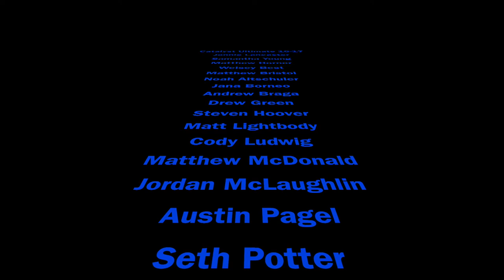Catalyst Ultimate Frisbee | Kennel Highlights 2016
Catalyst Ultimate Frisbee 2016-17
Kennel Tournament @ UCF
29-30 October 2016